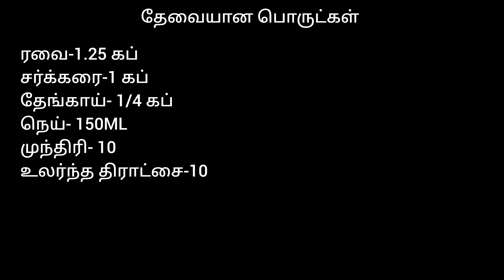1 கப் ரவையில் சுலபமா ரவை லட்டு | Rava Laddu Recipe in Tamil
1 கப் ரவையில் சுலபமா ரவை லட்டு | Rava Laddu Recipe in Tamil

ரவா லட்டு

தேவையான பொருட்கள்

வெள்ளை ரவை - 1.25கப்
சர்க்கரை - 1  கப்
தேங்காய் -1/4 கப்
ஏலக்காய் தூள் - 1 தேக்கரண்டி
முந்திரி பருப்பு -10
உலர்ந்த திராட்சை-10
நெய்-150ml

செய்முறை

1. ஒரு கடாயில்  சிறிதளவு நெய் விட்டு முந்திரி பருப்பையும் உலர் திராட்சையும் வறுக்கவும்
2. அதே கடாயில் சிறிதளவு நெய் விட்டு வெள்ளை ரவையை நிறம் மாறும் வரை வறுக்கவும்
3. அடுத்து தேவையான அளவு சர்க்கரையை நன்கு பொடியாக அரைத்துக்கொள்ளவும்
4. பொடியான சர்க்கரையுடன் வறுத்த ரவையை சேர்த்து அரைத்துக்கொள்ளவும்
5. இந்த அரைத்தவற்றில் ஏலக்காய் தூள், வறுத்த முந்திரி பருப்பு, வறுத்த உலர் திராச்சை, நெய் தேவையான அளவு சேர்த்து கலந்து கொள்ளவும்
6. இந்த கலவையை பதம் வரும் வரை கலந்து கொண்டு லட்டாக பிடித்துக்கொள்ளவும்
7. சுவையான மற்றும் இனிப்பான ரவா லட்டு தயார்